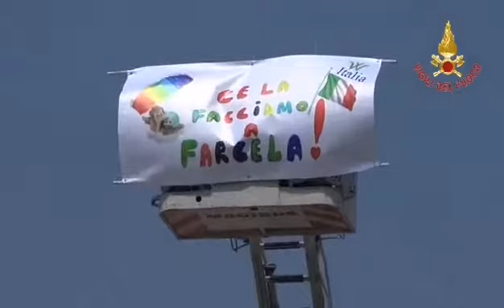Vigili del Fuoco di Bari